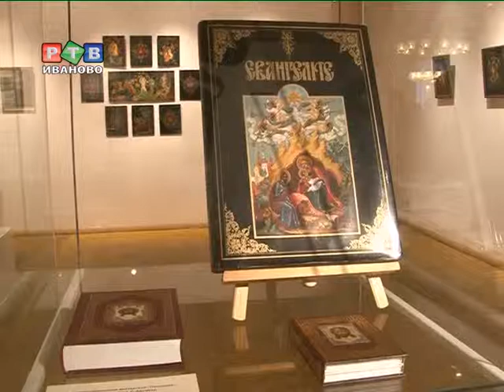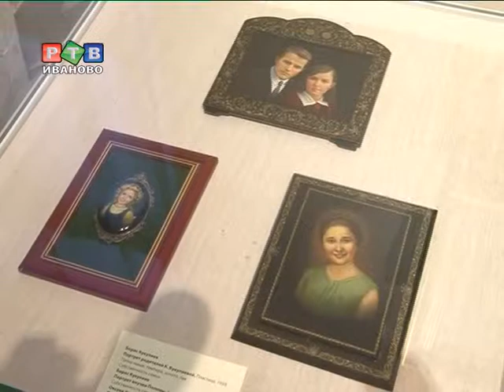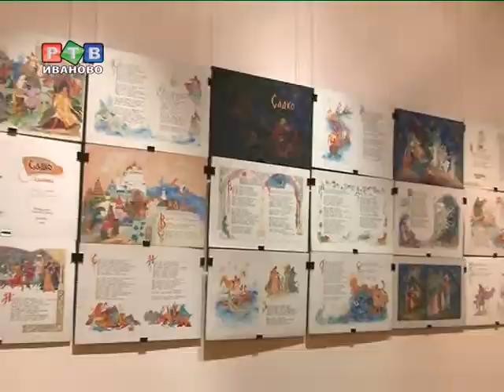Выставка династии Кукулиевых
В художественном музее открылась масштабная ретроспективная экспозиция династии Кукулиевых. Впервые в полном объеме показан весь диапазон творчества трех поколений семьи.